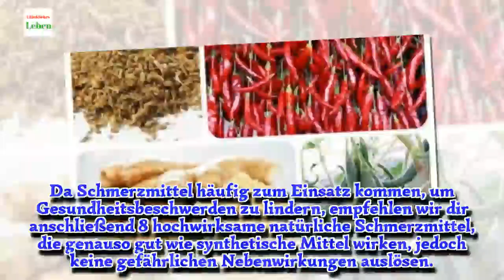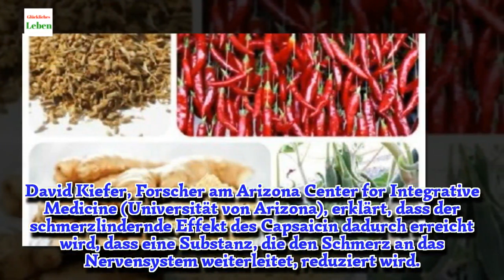8 hochwirksame natürliche Schmerzmittel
Viele greifen bei Gesundheitsproblemen direkt zu verschiedensten Arzneimitteln. Dies bedeutet jedoch noch lange nicht, dass dies die beste, gesündeste oder wirksamste Möglichkeit ist. Auch wenn Medikamente oft sehr hilfreich sein können, um die Gesundheit zu verbessern, kann der übermäßige Konsum kurz- oder langfristig ernsthafte Nebenwirkungen zur Folge haben und zusätzliche Gesundheitsbeschwerden provozieren. Deshalb stellen wir dir in diesem Artikel hochwirksame natürliche Schmerzmittel vor.